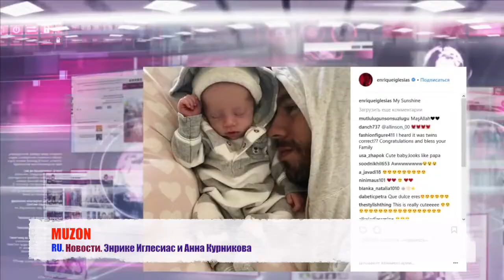Энрике Иглесиас и Анна Курникова показали своих детей.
RU. Новости - Энрике Иглесиас и Анна Курникова показали своих детей.